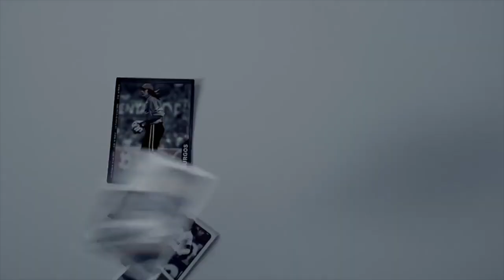CASILLAS, EN EL PARTIDO CONTRA HOLANDA, TOCÓ FONDO EN TODOS LOS SENTIDOS | Coppola 1x15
Este vídeo se publicó el 19 de noviembre de 2018.